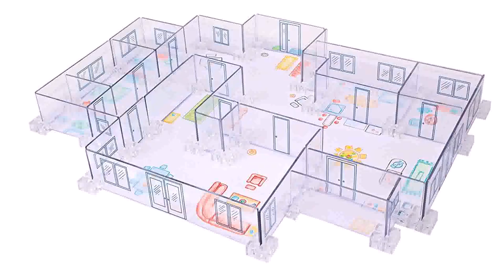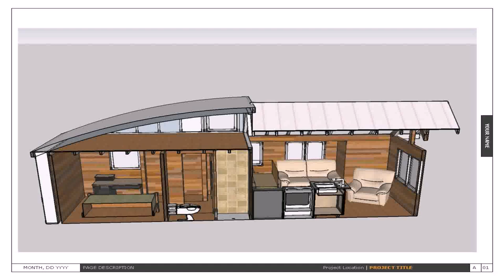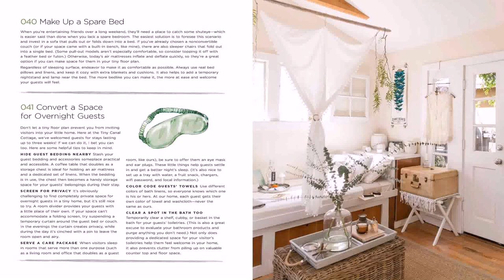Tiny House Floor Plans Amazon - Gif Maker DaddyGif.com (see description)